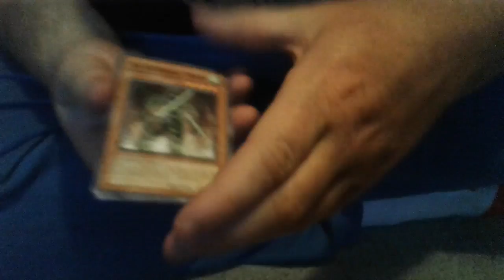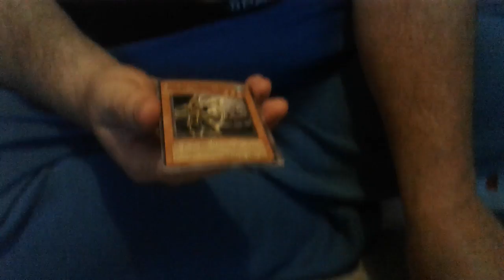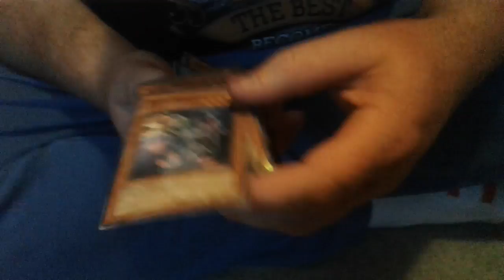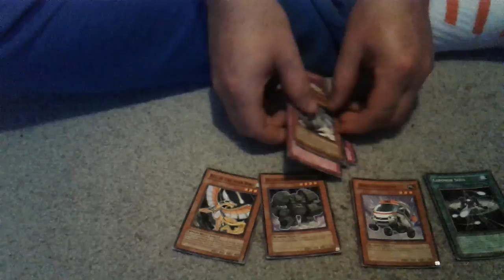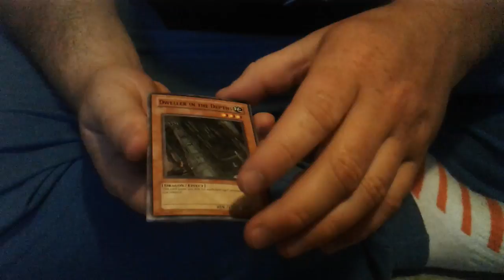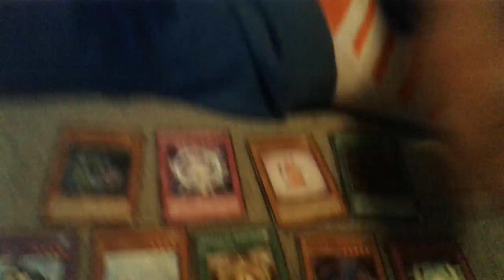Yu-Gi-Oh! Tin Opening #76 Rainbow Dragon